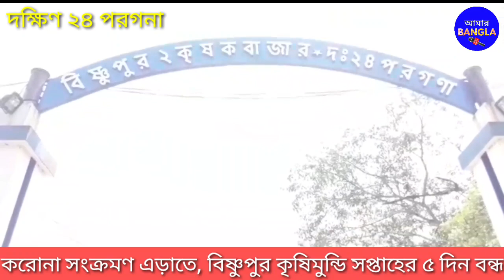করোনা ভাইরাসের সংক্রমণ এড়াতে, বিষ্ণুপুরের কৃষি মুন্ডি বন্ধ করা হলো সপ্তাহের ৫ দিন, খোলা থাকবে ২ দিন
বিষ্ণুপুর বন্ধ কৃষি মুন্ডি#